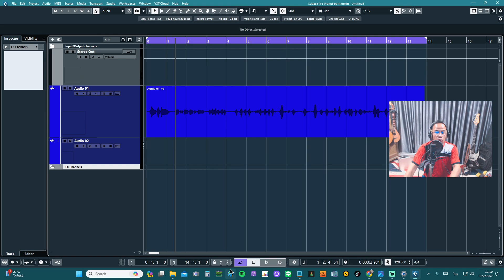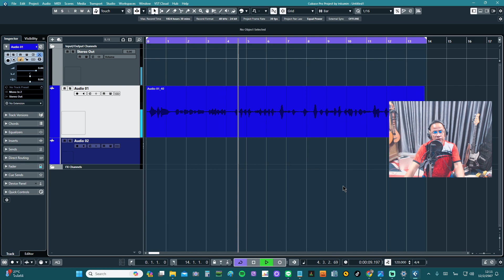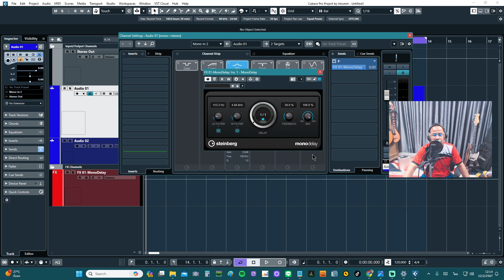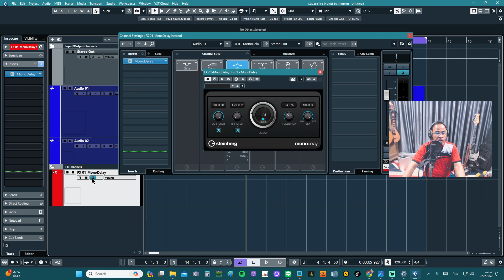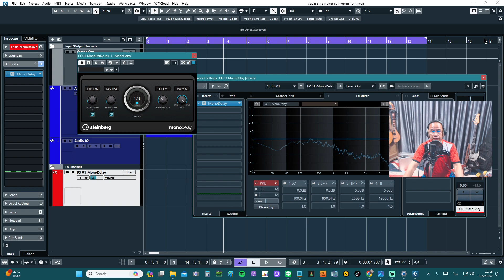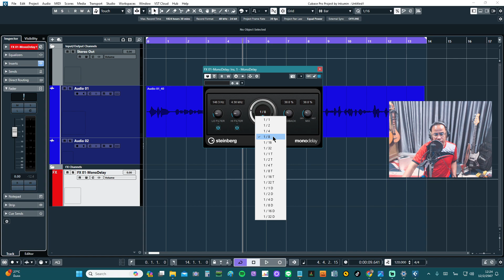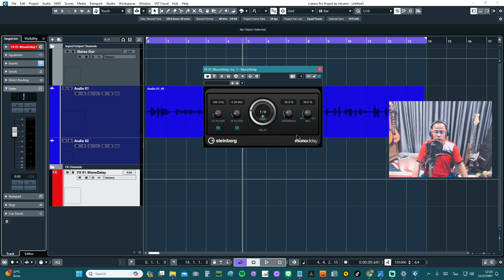Delay การตั้งค่าดีเลย์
# อินสตูดิโอ68 # รับทำดนตรี เพลง